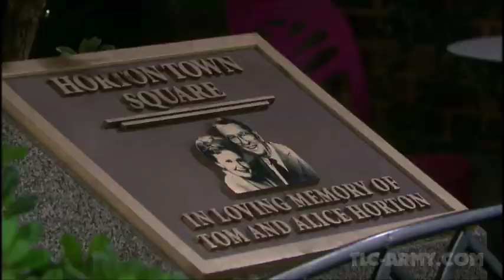T-Boz of TLC as Sheila in her final appearance October 25, 2017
Find out what Sheila does to get herself safely out of Salem!